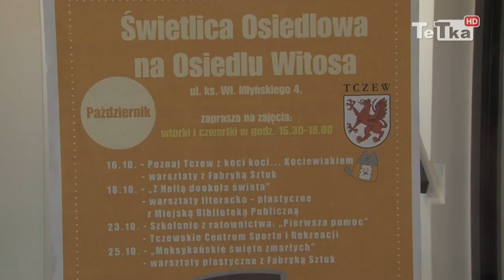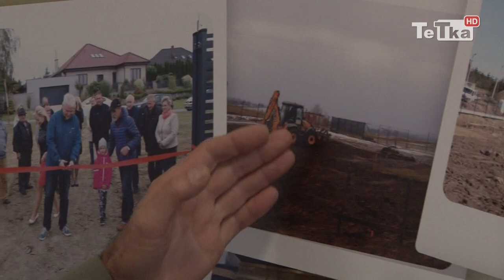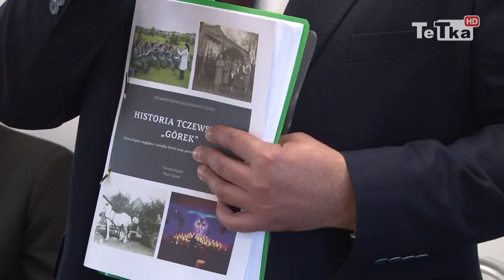Na Górkach jest już świetlica i biblioteka - Tv Tetka Tczew HD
W minioną niedzielę odbyło się uroczyste otwarcie filii Miejskiej Biblioteki Publicznej oraz świetlicy na Osiedlu Witosa.